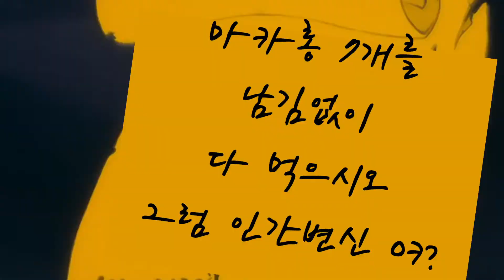[sub]마카롱 조개롱 먹는 인어공주🧜.avi (The little mermaid who eat macaron🧜.avi)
안녕하세요 SADA에요!
오늘은 디저트 먹방을 준비했어요
'온니당'이라는 곳에서 사온 맛있는 마카롱이에요
그냥 마카롱 먹으면 심심하니까
제가 너무나 사랑하는 디즈니 인어공주 분장을 하고 먹어봤는데
어때요 잘 어울리나요ㅎㅎㅎㅎㅎㅎㅎㅎㅎㅎ?😅😅
(+ 오늘 영상에 약간의 소음이 들어간 거 같아서 속상해요. )
그럼 오늘도 맛있게 잘 먹겠습니당!❤️

*30분 뒤에 인어공주 ost 커버영상도 업로드될 예정입니다!

Hello, this is SADA!
Today I prepared a dessert mukbang
This is a delicious macaron from a place called 'Onnidang'
Just eating macaroons makes me bored
I tried wearing the little mermaid makeup I love so much
How does it go well with you hahahahahahahahahaha?😅😅
Then I'll eat well today too!❤️

*In 30 minutes, the Little Mermaid ost cover video will also be uploaded!
*Likes and subscriptions are love

こんにちは、SADAです！
今日はデザートむくばんを作りました
オンニダンと呼ばれる場所でのおいしいマカロンです。
マカロンを食べるだけで飽きちゃう
私は私の好きな人魚のメイクを着ていました
それはどのように機能しますか？
それから私は今日たくさん食べます️

* 30分後には、人魚姫のostカバービデオもアップロードされます！

*SADA insta : @SADA_MUBANG